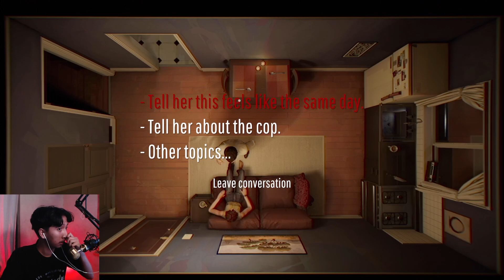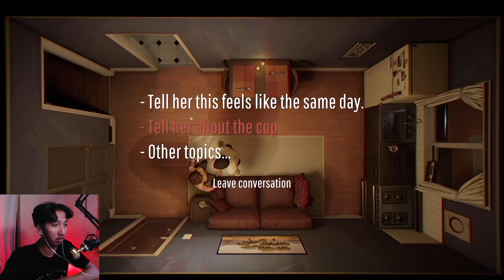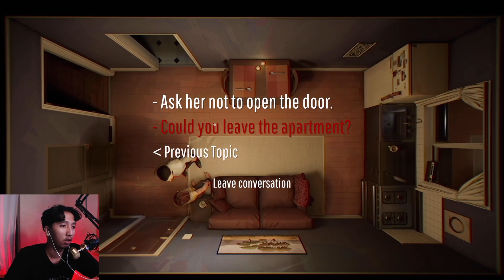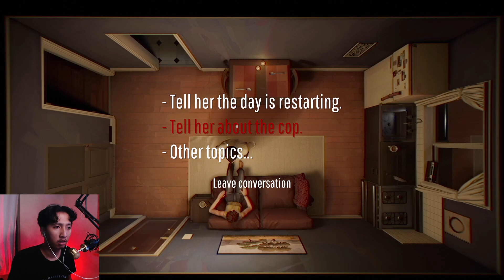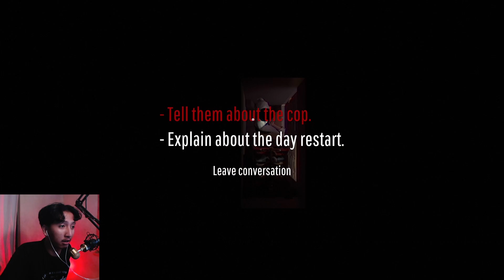Game bingung tapi bagus seru guys! - Twelve Minutes Indonesia - Part 1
HALO GUYS! Ada game misterius yang bagus ni buat kita kulik, yuk kita coba game Twelve Minutes. yang dimana konsep game ini ada time loop, dan kita di haruskan mencari jawaban yang benar dari sekian banyak time loop yang akan kita lalui, nanti di next episode yah baru gw kasih sedikit detail tentang game yang satu ini, tapi ini seru sih buat kita ikutin, dan gw penasaran apa yang akan terjadi nanti hehehehe, yuk guys kita ikutin game Twelve Minutes yang satu ini sampe selesai.

Mau main game ini?